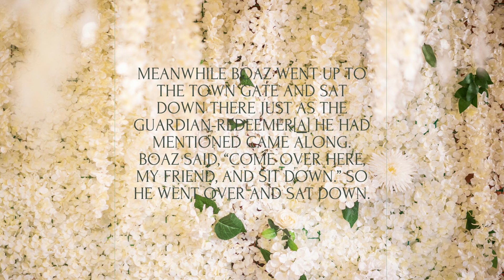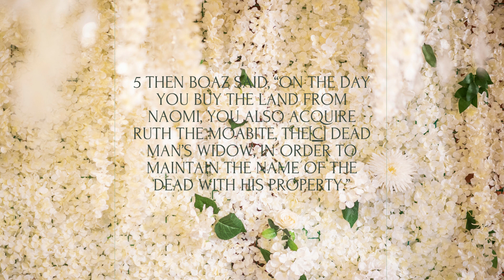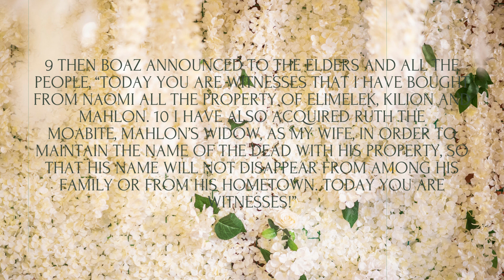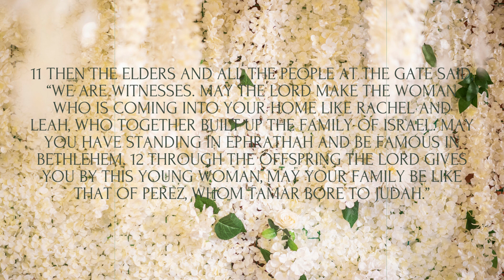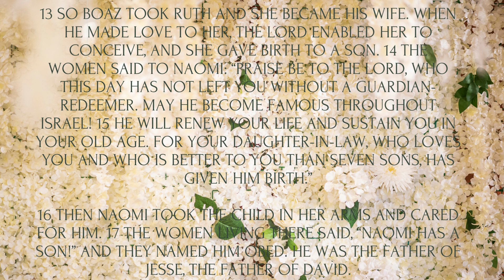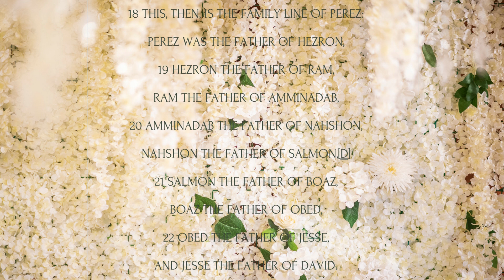The Book of Ruth Chapter 4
I hope that you are having a wonderful weekend!

This morning the Lord woke me up with such joy in my heart!

I'm so grateful for this platform to share the Word of God with each and every one of you!

Today, we will finish The Book of Ruth with reading the fourth and final chapter.

Thank you and many Blessings!